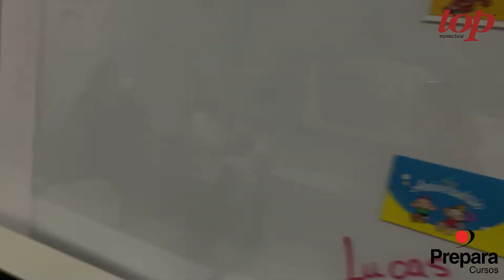Prepara Cursos + Ensina Mais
Fomos conhecer um pouco da Prepara Cursos que é uma escola  profissionalizantes que tem como foco a qualificação do aluno para o mercado de trabalho e juntamente a Ensina Mais que é uma escola de complemento escolar voltado para crianças de 6 a 14 anos
Para saber todos os detalhes assista o vídeo completo!